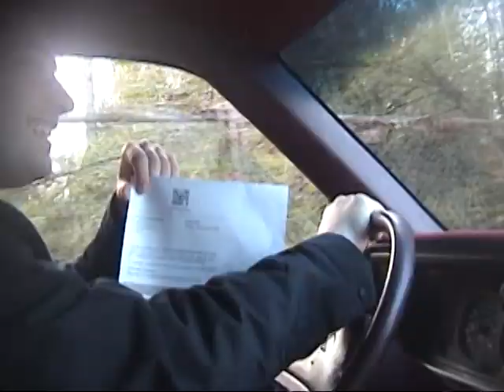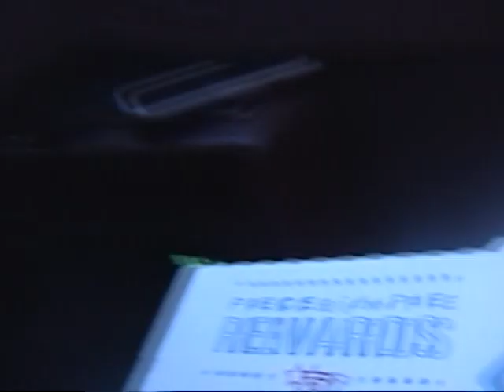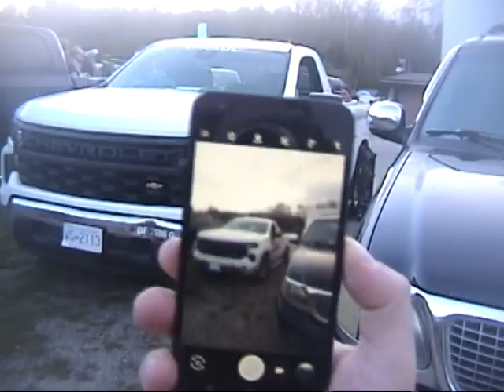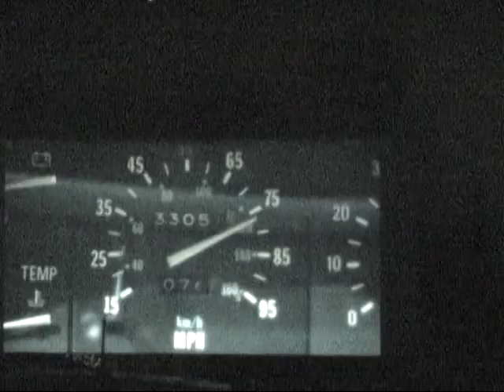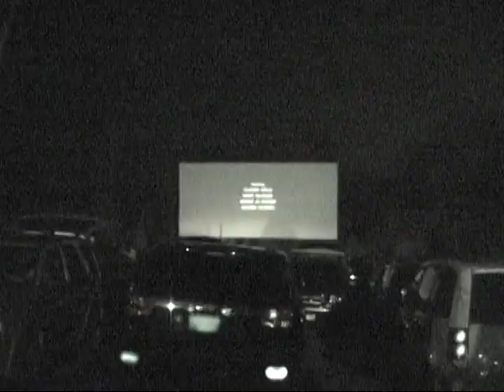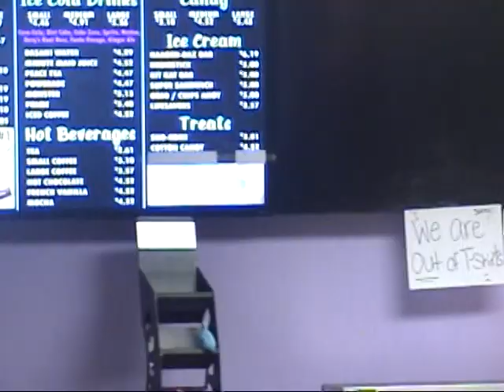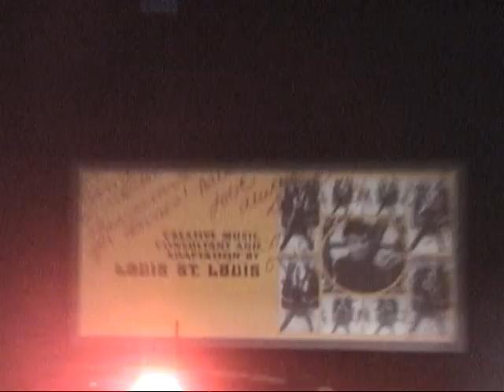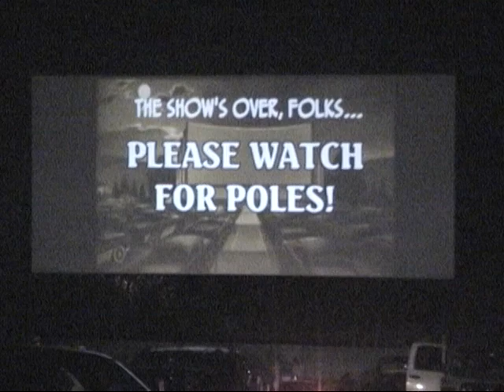The Twilight Drive-in Final Night - September 30, 2024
sad to see it closing, good bye twilight drive in